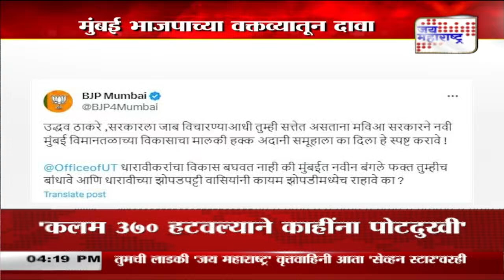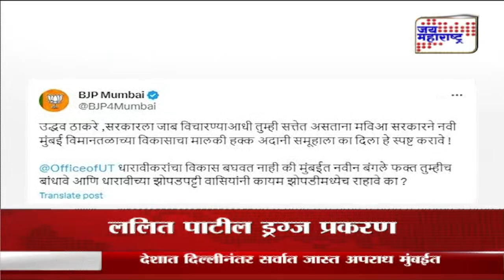BJP Vs Uddhav | 'उद्धव यांचा अदानी विरोध बोगस' | Marathi News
'उद्धव यांचा अदानी विरोध बोगस'
मुंबई भाजपाच्या वक्तव्यातून दावा
'नवी मुंबई विमानतळ विकास अधिकार अदानी समूहाला'
उद्धव सरकारच्या निर्णयाची दिली आठवण#jaimaharashtranews